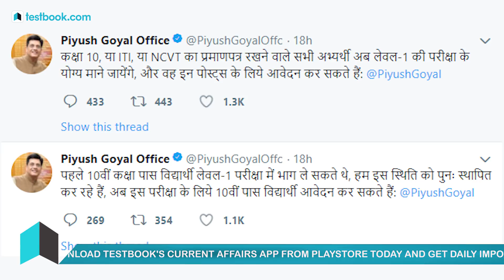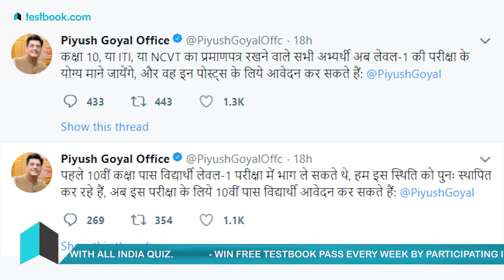Railway Group D Update | नहीं रहा ITI अनिवार्य 10 वीं पास भी कर सकते हैं Apply!